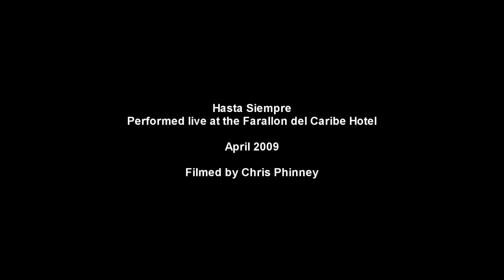Hasta Siempre at Marea del Portillo Cuba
This is the uncut version of the song Hasta Siempre that I used in my Marea del Portillo video. The singer, Ary Rodriguez did a great job and didn't miss a beat, even when her earring falls out in the middle of the song.